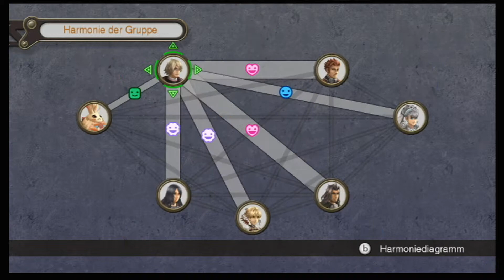Let's Play Xenoblade Chronicles [German] #133 - Geteilte Sorgen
Wenn ihr mich noch extra supporten wollt, guckt doch mal in meinen Shops vorbei oder spendiert mir nen Kaffee!